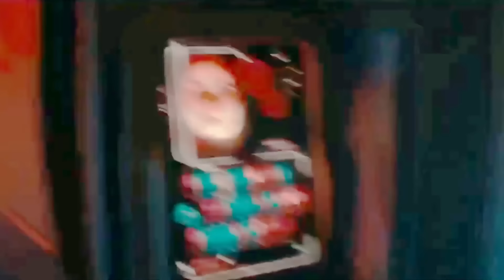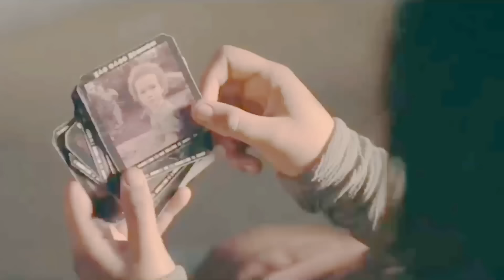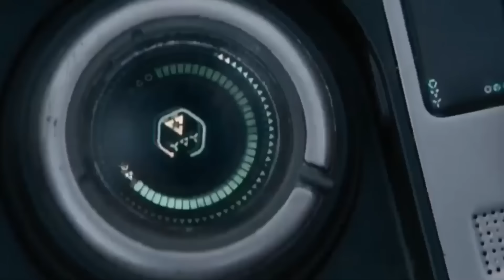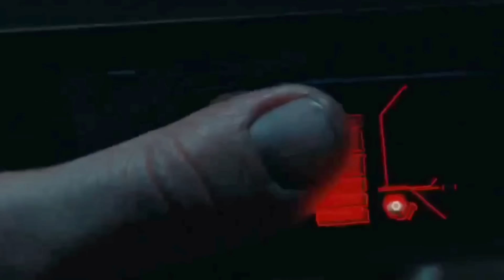Researchers Landed On Unknown Planet Where Deadly Hybrid Dinosaur Finish All Survivor But Planet Hit